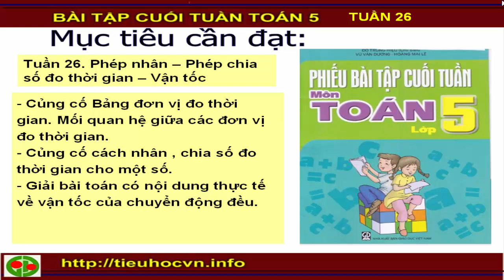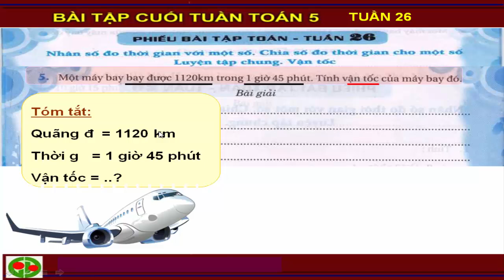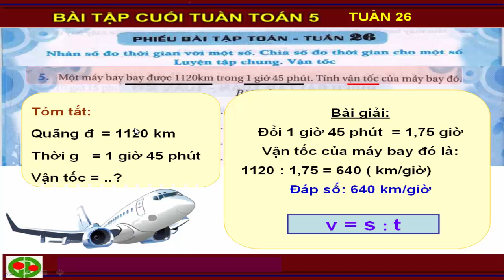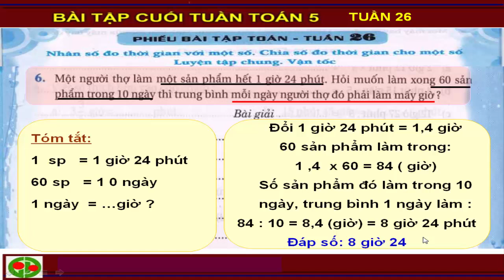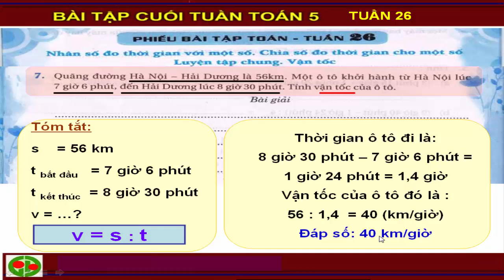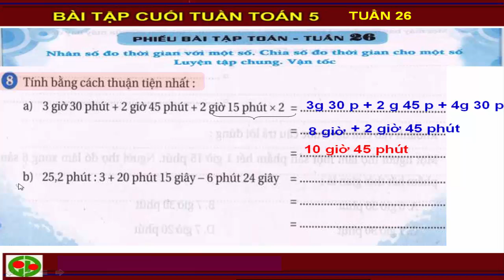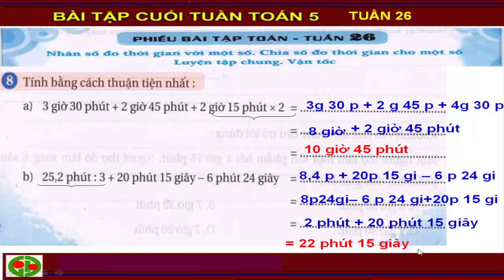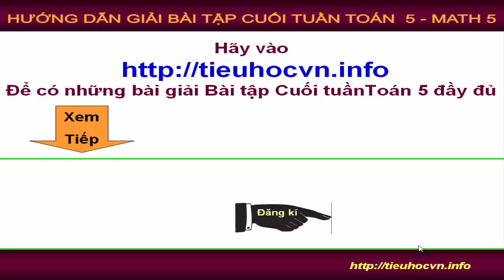Nhân chia số đo thời gian| Speed Vận tốc | Bài tập Cuối tuần Toán 5 Tuần 26 | 5th Grade Math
baitapcuoituantoan5, Nhớ rằng video này giúp học sinh lớp 5 cách nhân và chia số đo thời gian cho một số. Cách tính vận tốc của plane một chuyển động đều . Chuẩn bị cho Kiểm tra Giữa học kì 2 Toán 5